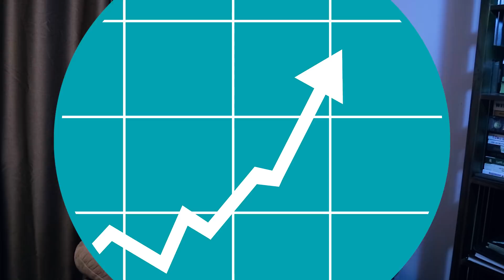6 KESALAHAN PERSIAPAN MELAMAR KERJA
Join Komunitas Discord Akademi Creator
Ada 50+ Free Modul Dijamin Followers Pasti Naik

Jadi Member VIP Akademi Creator Dapetin 100K Followers Dalam 3 Bulan